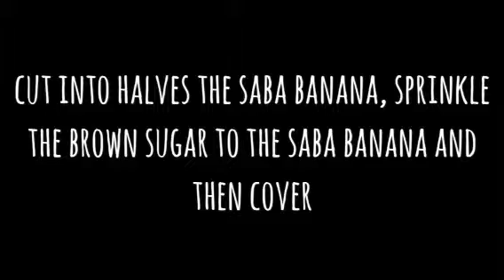SABA BANANA TURON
Saba banana turo

editor: Go Pro Splice